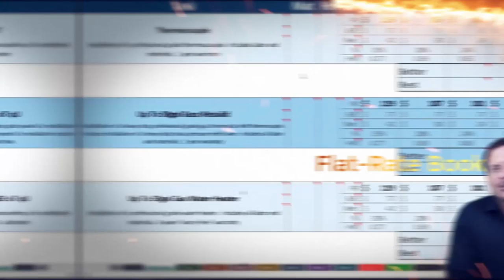The Million Dollar Success Academy